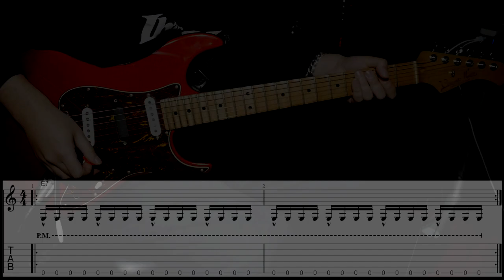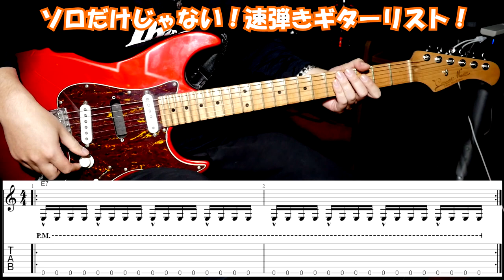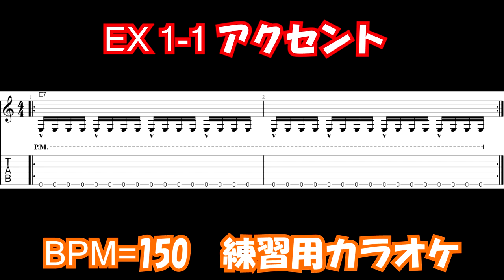#1 速弾きのアクセントのつけ方【100フレーズ弾き切った頃には、お前はもう速弾けている】EX 1-1 「君のフレーズ…死んでるってよく言われない？ｗ」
#1 速弾きのアクセントのつけ方
【100フレーズ弾き切った頃には、お前はもう速弾けている】EX 1-1
 「君のフレーズ…死んでるってよく言われない？ｗ」

今回の動画では、16分音符の速弾きにおけるアクセントのつけ方のレッスン。

速弾きギターリストはアクセントを意識していない人も多く、今回の動画では強いピッキングと弱いピッキングのコントラストを習得して欲しい。

BPM＝180&150　Standard Tuning

ギターリスト：阿部ユウタロウ
●ハードロックやヘヴィーメタルを軸に楽曲提供やレッスン、自身のソロアルバムでのアーティスト活動をしております。
※ESPエンタテイメント東京にてギターコースチーフを務め、今までに1000人以上の育成に携わっておりレッスンには定評があります。また、大手レコード会社のアーティスト育成にも多々携わっております。
エンドースメント・モニター/MARSHALL . Red House Guitars
[By the time you've played through 100 phrases, you're already playing fast!

EX 1-1 #1 [Accents].

In this video, a lesson on how to accent in sixteenth-note fast playing.

Many fast guitarists are not aware of accents, and in this video, we want you to learn the contrast between strong and weak picking.

Guitarist: Yutaro Abe
I am a guitarist who has been active as an artist in hard rock and heavy metal, providing music, lessons, and my own solo album.
He is the guitar course chief at ESP Entertainment Tokyo, and has trained over 1,000 students to date, and is well known for his lessons. I have also been involved in the training of many artists for major record companies.
Endorsement＆Monitor/MARSHALL . Red House Guitars